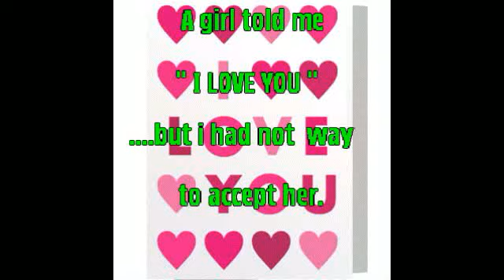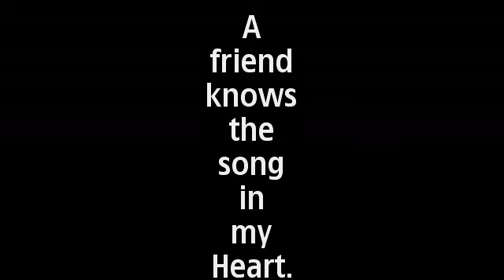Kalyani Medical College & my friends @ The mirroR @ rahuldeb-09007064508